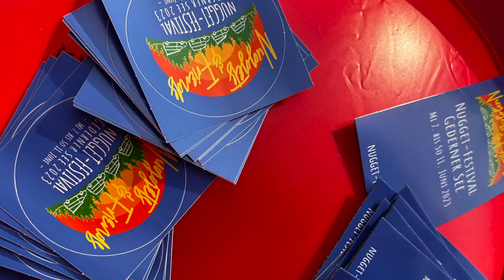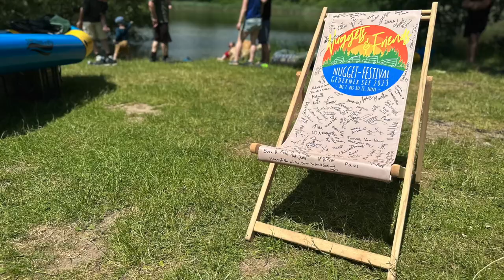Ford Nugget Friends Festival Gederner See 2023 HQ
Eine kleine Zusammenfassung des vergangenen Nugget Treffens 2023 in Gedern.